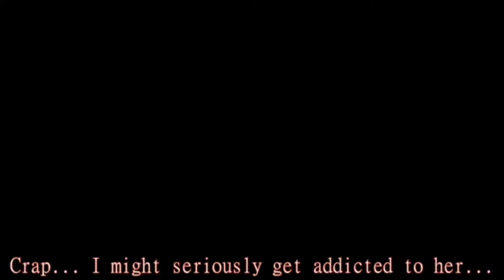He was the chosen one(Messiah)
Hello everyone Timmy Chan here. In this channel,I upload random things that seem interesting to me

I hope you have fun on my channel.

This video was not intended to "Replace" the original Episode of the Anime, the Purpose is to watch 'Clips' and have people find and watch the Anime. Please support this awesome anime series by buying the original DVDs, and BLU-RAYs and watching them online on legally streaming sites.

Timmy Senpai is a place where you find the best trending anime videos, around the world. Thanks and welcome to the family. Y'all stay safe

This Video Belong To The Original Content Creator, We Do Not Claim Ownership Over These videos.

Anyway, I'd advise consulting YouTube Copyright Center and check the law in your country. I have good news for U.S. residents: as stated in the Copyright Disclaimer under s. One hundred seven of the Copyright Act Number 1976 of the USA Copyright code, the so-called "fair use" is allowed.